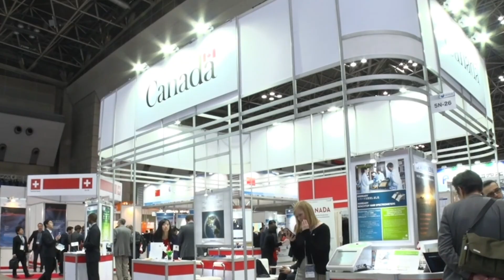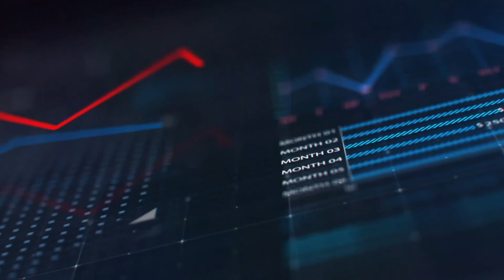NanoCanada Promotional FR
Les nanotechnologies sont une symphonie, composée de pièces complexes qui travaillent en
harmonie, créant des solutions dont le tout est plus innovant que la somme de ses
composantes.